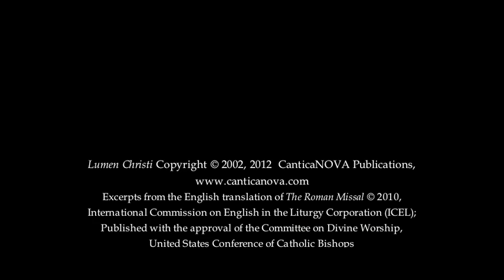Lumen Christi - Paschal Candle Procession - Richard J. Clark, St. Cecilia Parish Choir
Lumen Christi - Paschal Candle Procession - Richard J. Clark
St. Cecilia Parish Choir, Boston, Massachusetts, USA
Richard J. Clark, Director

2010 Translation of the Roman Missal:
"Lumen Christi. The Light of Christ.
Deo Gratias. Thanks be to God."

The Paschal Candle Procession at the Easter Vigil is a solemn and joyful liturgical moment. After having struck the New Fire and prepared the Paschal Candle, the celebrant commissions the deacon to lead the procession carrying the Light of Christ into the church followed by the ministers and congregation. Lumen Christi by Richard Clark facilitates all the traditional elements of this procession: singing the response thrice, each time on successively higher pitches and accompanying the procession with choral embellishment, all a cappella (as the organ is still silent).  -- CanticaNOVA

Photography by Stephanie Yeow
and Richard J. Clark